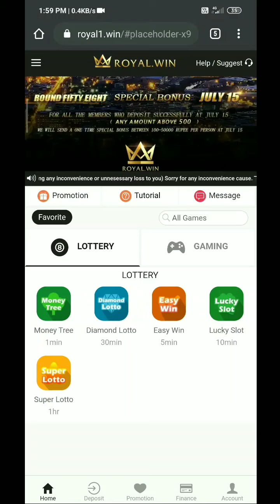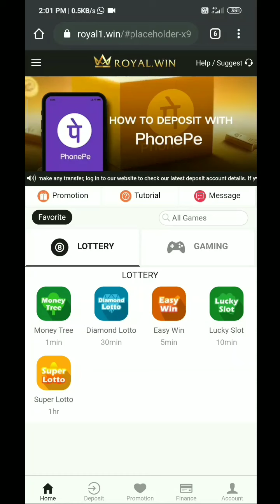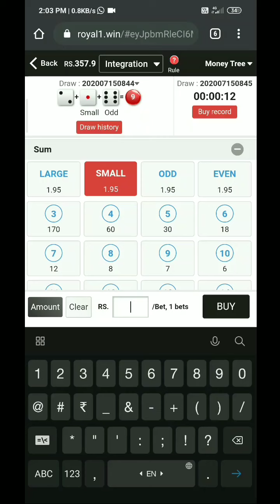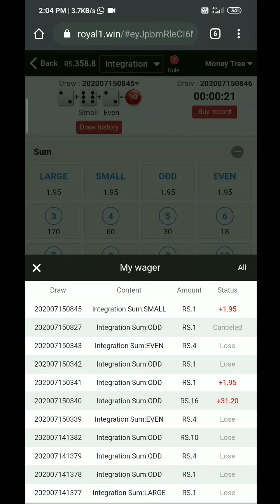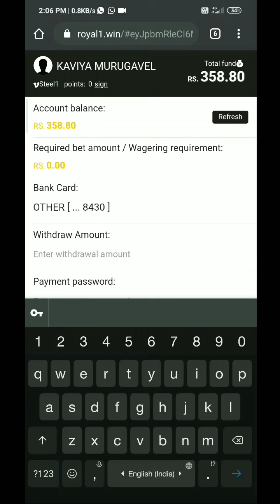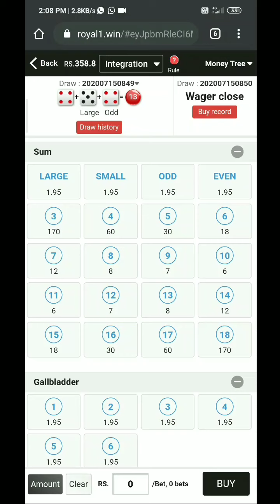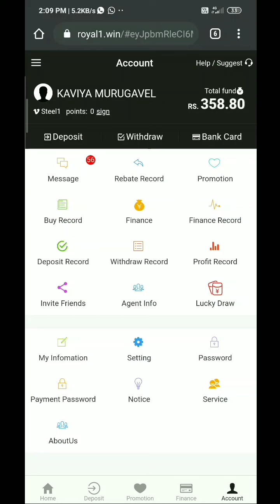Royal win website tips and tricks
100% working
No investment
Easy prediction
1hr=200rs
200 sign up bonus